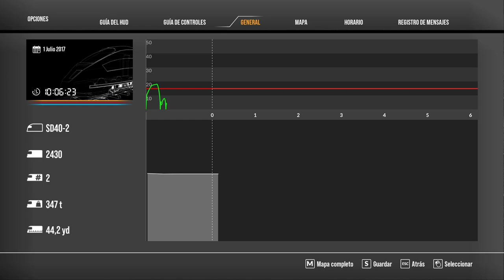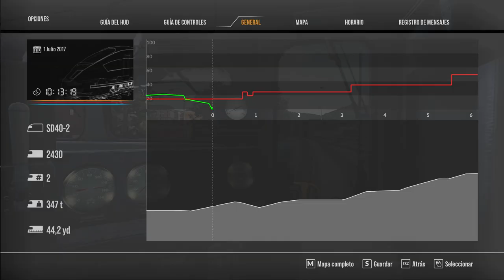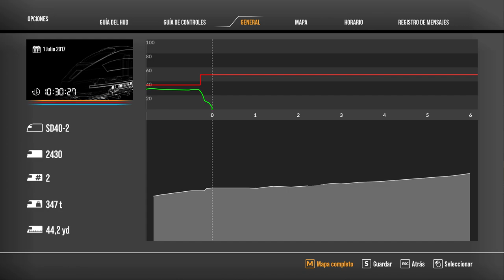TSW 2 Echando una mano.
Es tu primer día en el trabajo. Algunos vagones fueron retirados recientemente de un tren en dirección oeste debido a una manguera de freno defectuosa que no se detectó antes de su partida. Los vagones se repararon en Hyndman y deben devolverse a Cumberland para insertarlos en otro tren.
Locomotora:
Sd40-2 yn3b
Escenario:
Sand Patch Grade